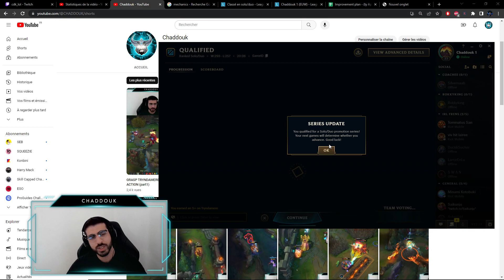VERY CLEAN GAME AGAINST THE MONKE (Tryndamere vs Wukong)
Set-up
My mouse
My mic
My cam
My screen